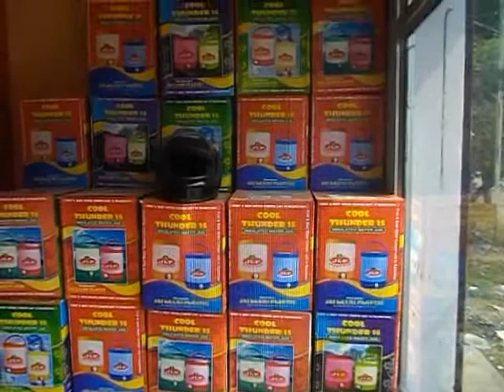Jai Laxmi Plastic, Jaipur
Jai Laxmi Plastic was established in the year2011 as a sole proprietorship firm at Jaipur, Rajasthan (India).The company is engaged in manufacturing and supplying a comprehensive range of water campers.Our range includes Colored Water Jug, Plastic Water Jug, Insulated Water Jug, White Water Jug, Household Jug, Plastic Household Jug, Water Jug and Household Water Jug.